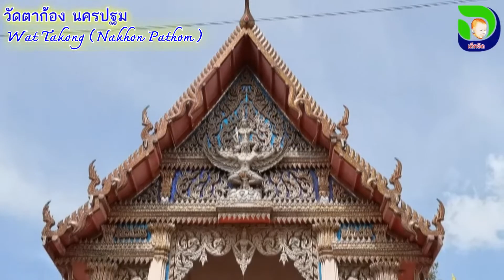Wat Takong Nakhon Pathom